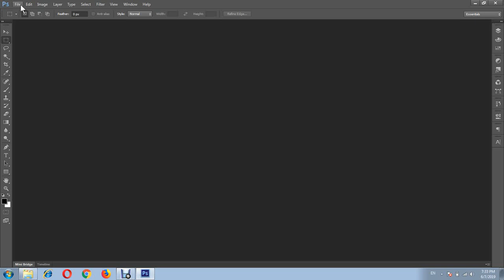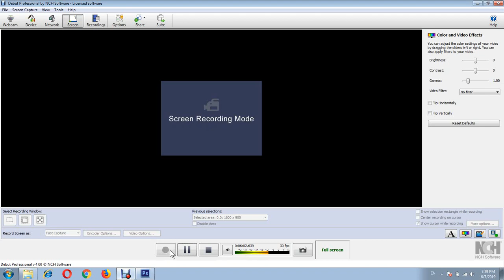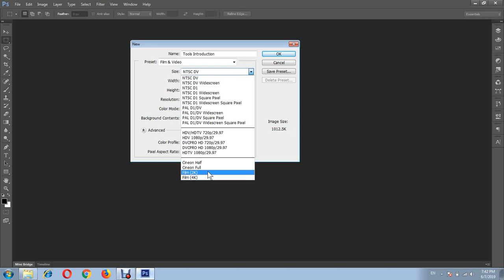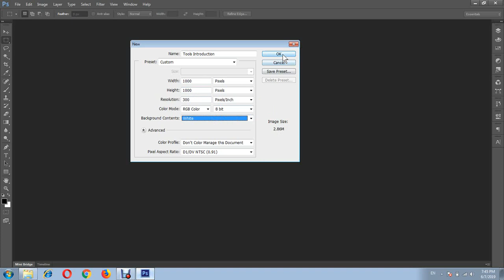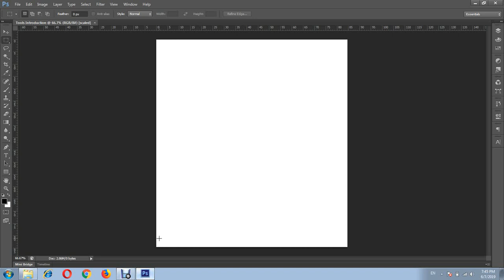Computer Training UrduHindi Adobe Photoshop CS6 Part 2 Creating New Canvas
Computer Short Courses Training in Urdu and Hindi Languages.